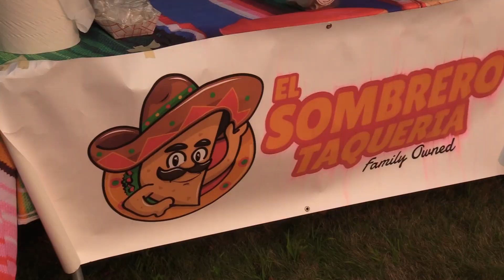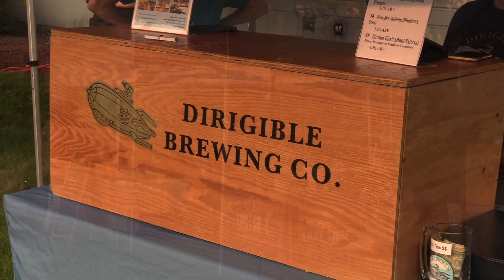Outdoor Summer Craft Beer & Music Series at Solomon Pond Mall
Great drinks, and even greater music! Have a look and listen in on the local greatness in our community right at Solomon Pond Mall during the yearly Outdoor Sumer Craft Beer & Music!

Hear our local businesses and their dedication to serve our community, as well as insight for the hopes of our beloved mall.